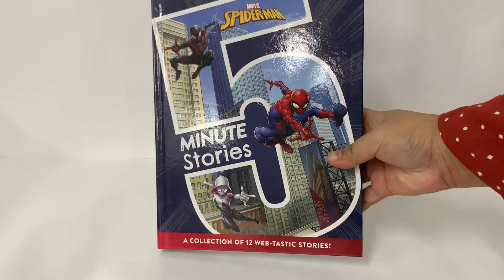9781839030468 Marvel Spider-Man 5-Minute Stories Storybook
Join Spider-Man for 12 thrilling tales, each an ideal length to be read in 5 minutes.

Product Details
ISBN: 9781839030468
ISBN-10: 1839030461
Audience: Children
Format: Hardcover
Language: English
Number Of Pages: 192
Published year: 2020
Publisher: Autumn Publishing
Country of Publication: GB
Dimensions (cm): 25.1 x 20.1